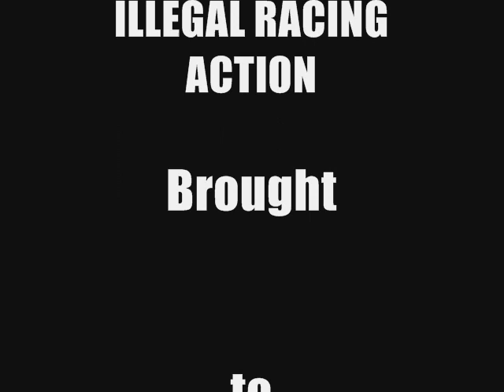AWeSoMe iLLeGaL STReeT ACTioN RaCinG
Street racing is a form of unsanctioned and illegal auto racing which takes place on public roads. Street racing can either be spontaneous or well-planned and coordinated. Well coordinated races, in comparison, are planned in advance and often have people communicating via 2-way radio/citizens' band radio and using police scanners and GPS units to mark locations of local police hot spots. (See participants, below). Street racing is reported to have originated prior to the 1930s due to alcohol prohibition in some parts of the United States. At the time smugglers of unrefined and illegal alcohol would try to find ways to make more power and achieve better handling from their engine and suspension.
"Cannonball Runs" are illegal point-to-point road rallies that involve a handful of racers. They hearken back to the authorized European races at the end of the 19th century. The races died away when the chaotic 1903 Paris-Madrid race was canceled at Bordeaux for safety reasons after numerous fatalities involving drivers and pedestrians. Point-to-point runs reappeared in the United States in the mid 1910s when Erwin George Baker who drove cross-country on record breaking runs that stood for years, being legal at the time, and the term "Cannonball" was penned for him in honor of his runs. Nowadays drivers will race from one part of a town or country to the other side; whoever makes the fastest overall time is the winner. Two-Lane Blacktop
Running On Empty Hi-Riders Nitro Death Race 2000 The Fast and the Furious 2 Fast 2 Furious The Fast and the Furious: Tokyo Drift Fast & Furious 1320 A West Coast Story Initial D Live Movie The Wraith Redline Streets of Legend Street Racer

TMaR  CHRisTiaN LiFe LiNe  CoMeDy  JaM  PiNoY  SCanDaL  OFfiCiaL  ViDeO PRoDucTionS  @  高画質 高音質